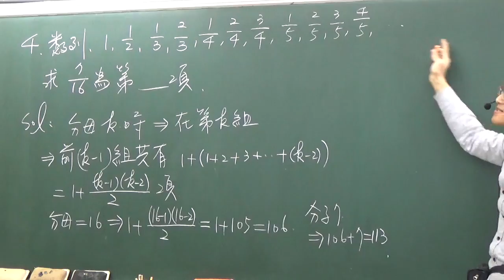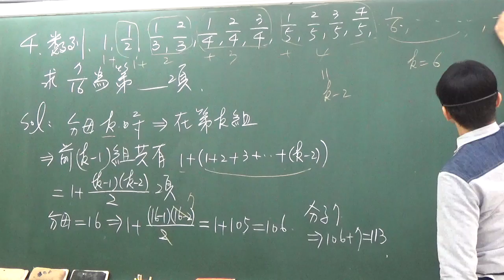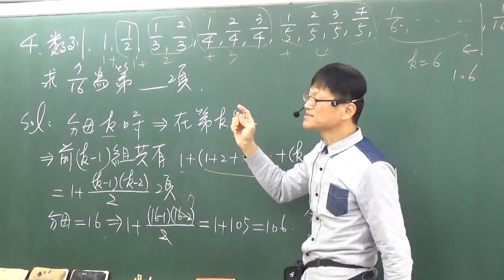B2---1--1---數列與數學歸納法--- 課後4----已知數列型式求某分數是第幾項